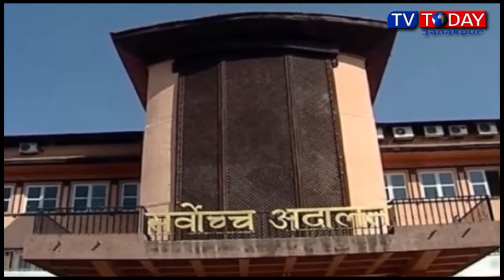Today Nepali News By Saraswati Lama 13 January 2020